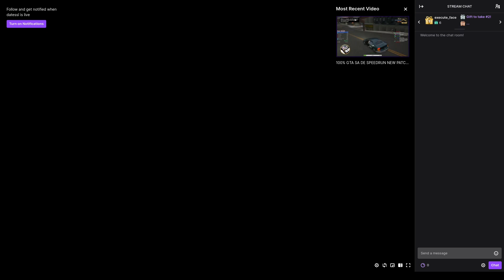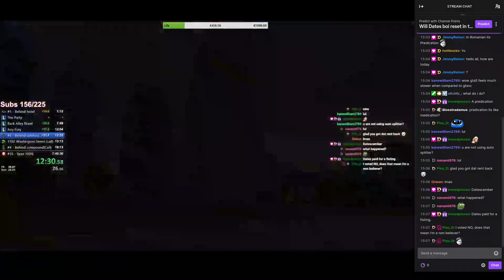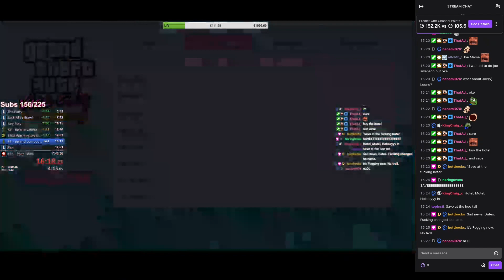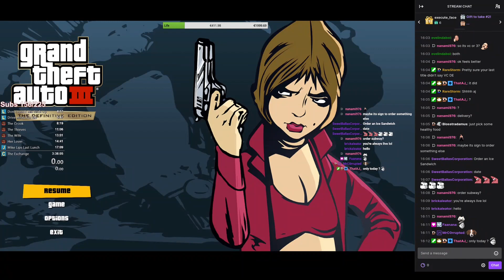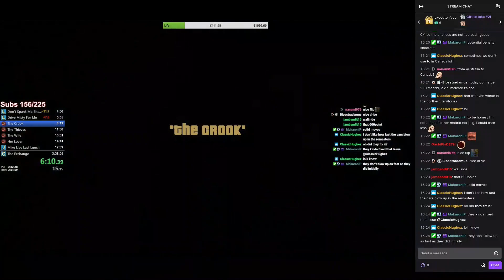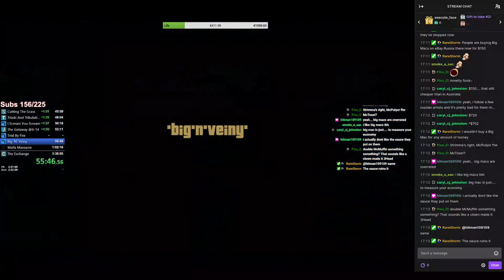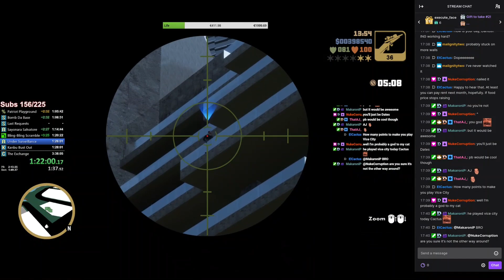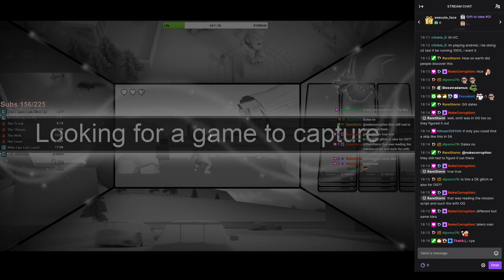[VOD] GTA VC DE 100% & GTA III DE All Missions – Speedrun attempts from 2022-03-09